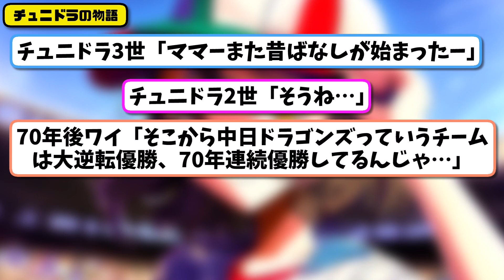【暗黒の竜王】中日ドラゴンズの物語「70年前にな・・・」8月13日【最新・反応集】プロ野球【なんJ・2ch・5ch】